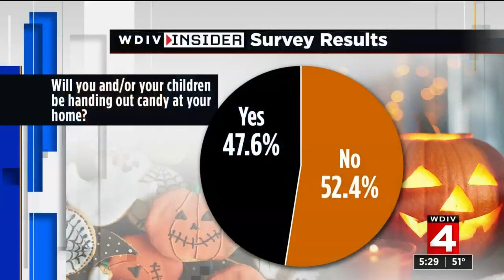How Metro Detroit parents plan to safely celebrate Halloween